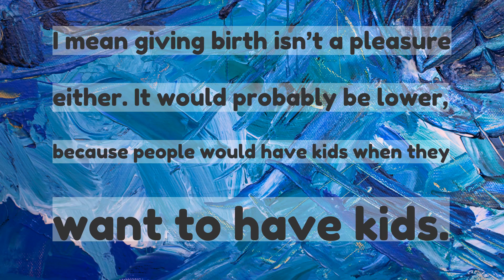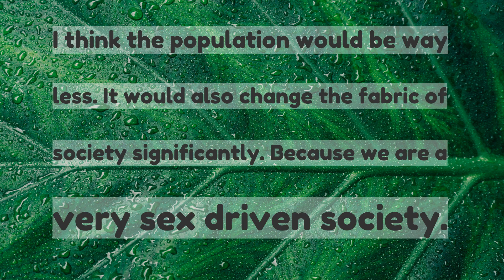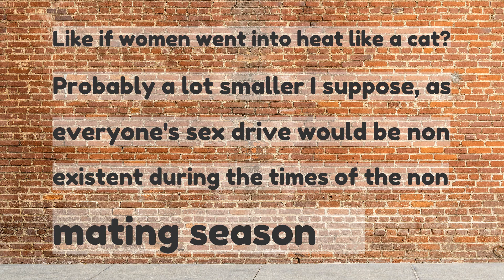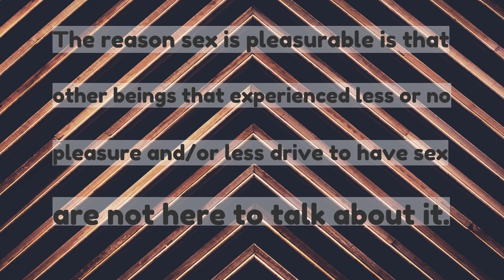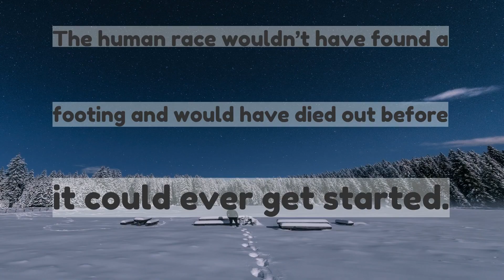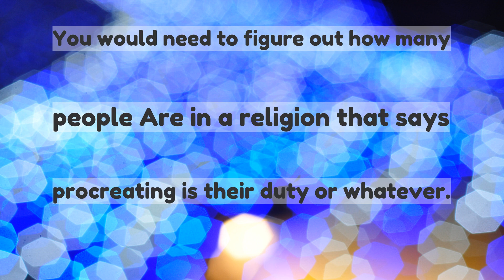If sex wasnt an act of pleasure what would have been the worlds population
If sex wasn't an act of pleasure, what would have been the world's population?